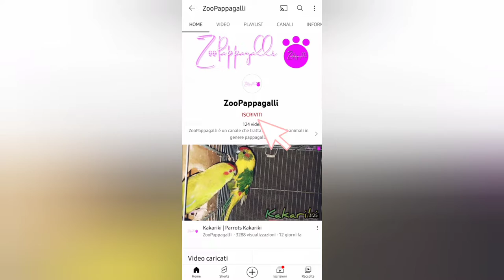Quaglie | Animali fantastici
Salve a tutti, lo scopo di questo video è quello di far vedere e conoscere questo fantastico animale piccolo di taglia.